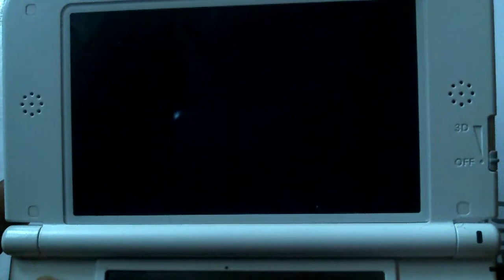Animal Crossing New Leaf Gameplay Giving Away Free Bells:-)